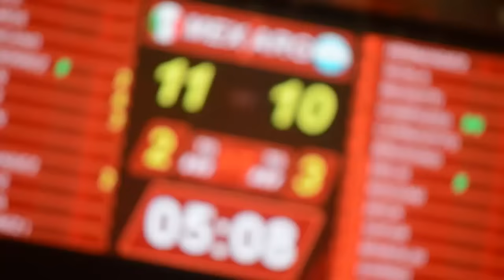FIBA Américas 2015: México vs. Argentina | Gustavo Ayón | Conejo Pérez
En un partido que se vivió al máximo en el Palacio de los deportes, la selección mexicana de básquetbol venció de buena manera a la selección argentina, una las favoritas del preolímpico.

Nosotros estuvimos ahí, y pudimos hablar con diferentes personalidades que se dieron cita el día de ayer: Óscar el Conejo Pérez, Israel Lópes y Tony Cherchi. Y en zona mixta con Gustavo Ayón (38 pts.) y el coach de México, Sergio Valdeolmillos.

Realización: @hec55_11 y Alfonso Roldan.

HuellaLince.com